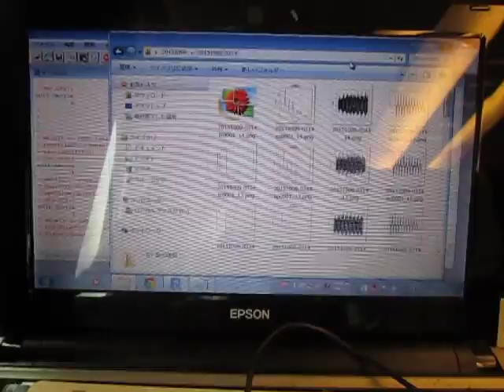超音波システム研究所‹理念›